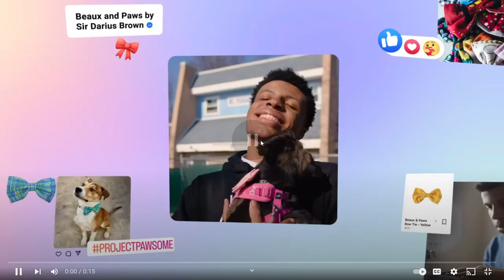Reacting to trollge the bridge incident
AYOOOO